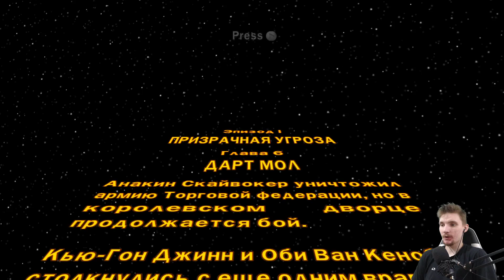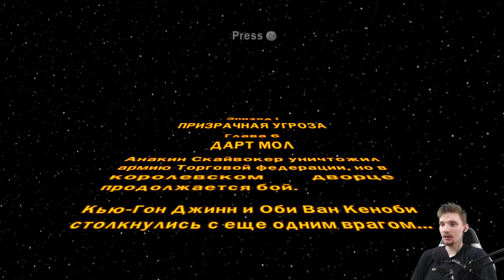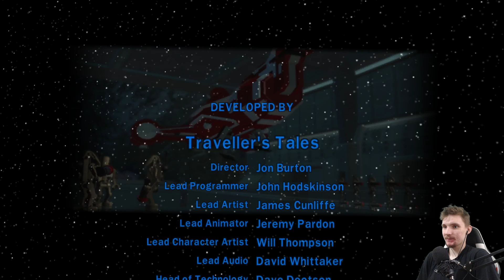ДАРТ МОЛ ▷ #3 - LEGO Star Wars The Complete Saga ▷ Ninja Nikita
Пни какой нибудь кирпич с I по VI
Пройдите все шесть фильмов "Звездных войн" в одной видеоигре! Добавление новых персонажей, новых уровней, новых функций и впервые в истории возможность построить и сражаться свой путь через веселую галактику Звездных войн на вашем ПК!
Новые возможности геймплея с усиленными силовыми мощностями,новыми бонусами и новыми режимами вызова.
Решайте головоломки с помощью творческого мышления, командной работы и уникальных строительных ситуаций.
Более 120 игровых персонажей, а также новые персонажи, такие как Уотто, зам Весселл, босс Насс и многое другое!
Уникальный коктейль из возможностей. С помощью частей персонажей из всех 6 фильмов создайте кросс-трилогию…